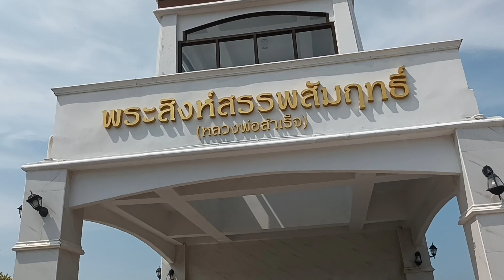น้องยูรีเดินเที่ยวเล่นริมทะเลสัตหีบ ทะเลสาบ น้ำใส